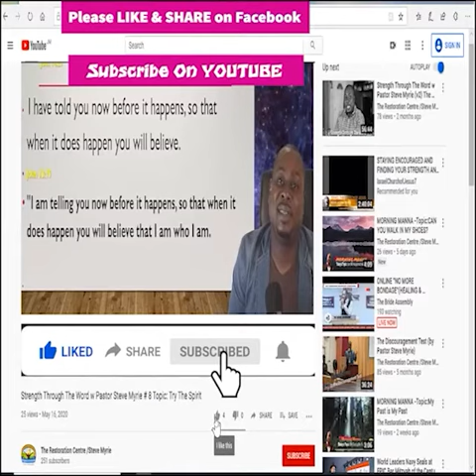Morning Morning Season 2 - Episode # 256 Topic : Who Are You Living For?